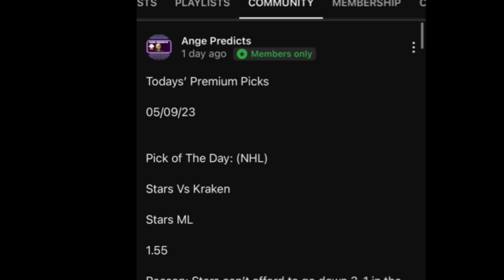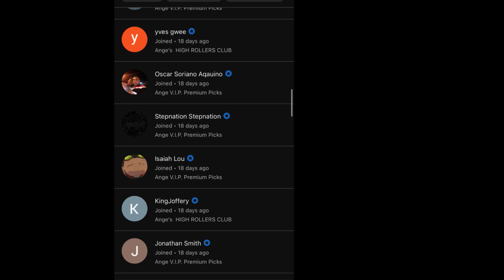Ange’s Parlay of The Day! 11/26/24 FREE Parlay